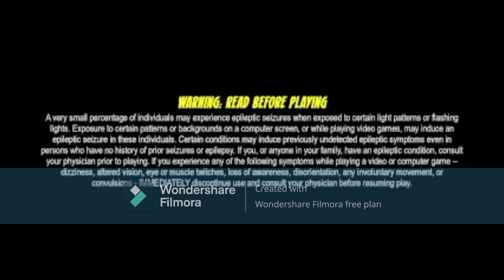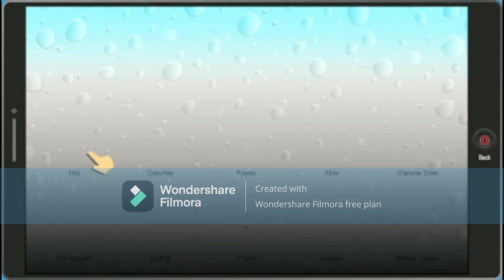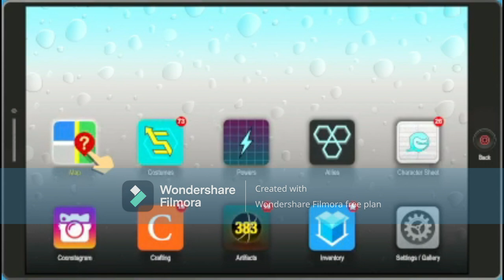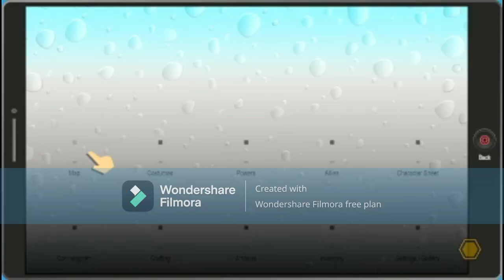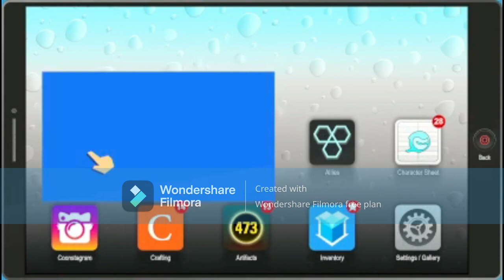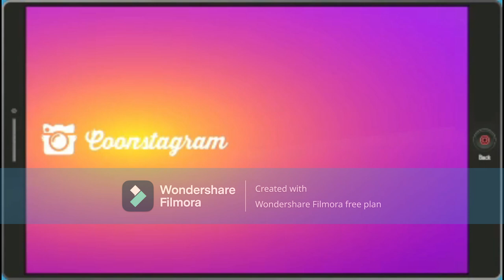south park the fractured but whole part 18